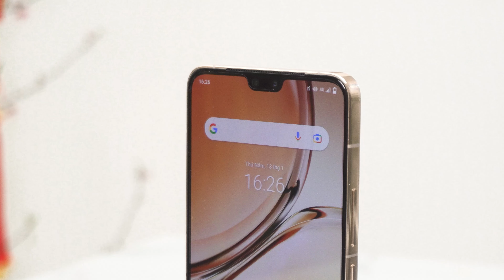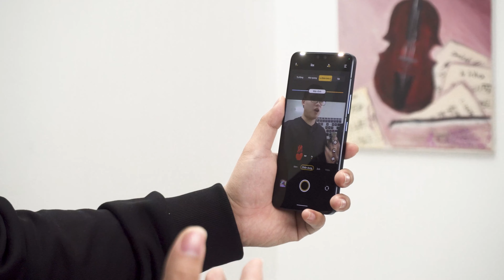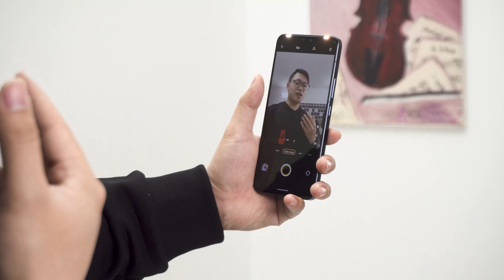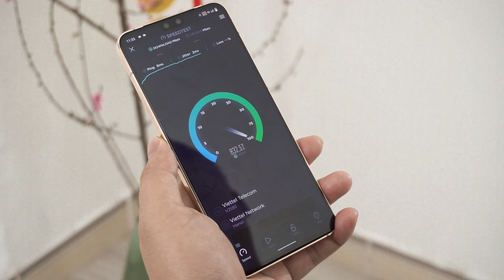Những điểm ấn tượng trên vivo V23 5G: Mua về ăn Tết là chuẩn bài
vivo V23 5G là cái tên nổi lên như một lựa chọn sáng giá nhất trong phân khúc giá khoảng 10-11 triệu đồng. Sở hữu thiết kế đẹp mắt, cao cấp, cấu hình tốt và đặc biệt là hệ thống camera rất ấn tượng, V23 5G hội tụ tất cả những yếu tố giới trẻ cần. Đó là còn chưa kể nếu bạn đặt hàng trước, mức giá sẽ còn dễ chịu hơn rất nhiều.
Trong video này, mình sẽ chia sẻ 3 điểm mình ấn tượng nhất trên vivo V23 5G vừa ra mắt.

© Bản quyền thuộc về NghenhinVietNam Metub @vivoV23